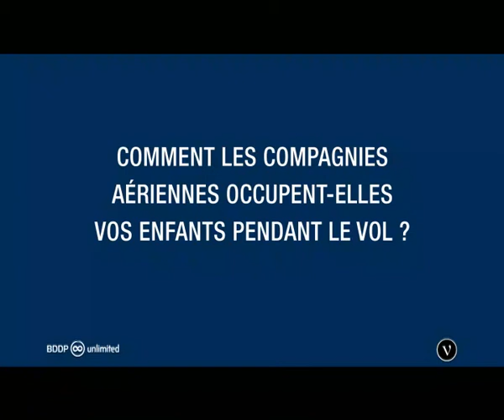Compagne publicitaire Corsairfly à la Réunion - Les services aux enfants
Campagne publicitaire télé diffusée à la Réunion en juillet 2009.